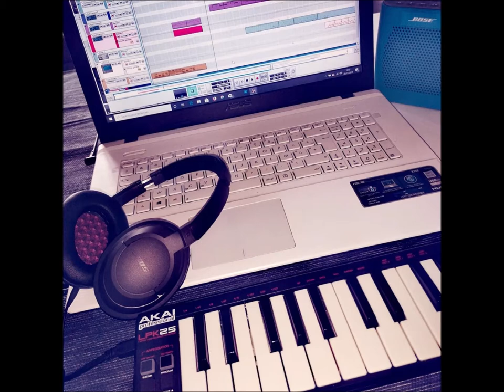N£xT LeveL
Nouvelle instru novembre 2019!